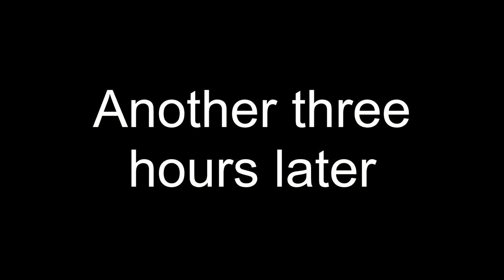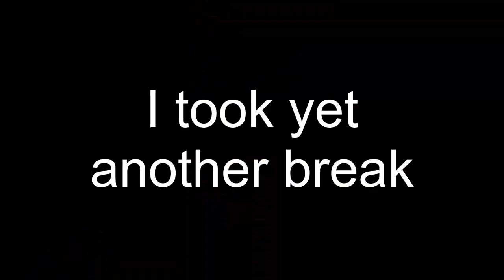We gotta do it all over again - Pokemon Vietnamese Crystal Randomizer Nuzlocke Ep. 4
Yeah I had to start over